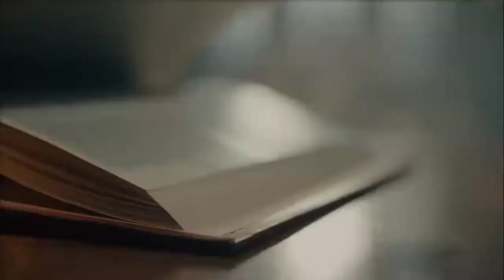It's Okay To Not Be Okay Intro- Opening